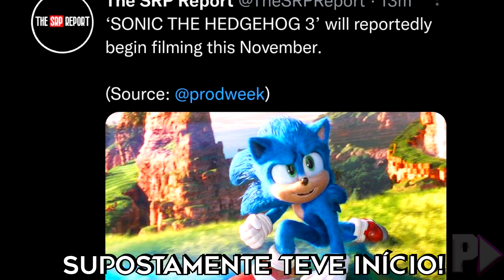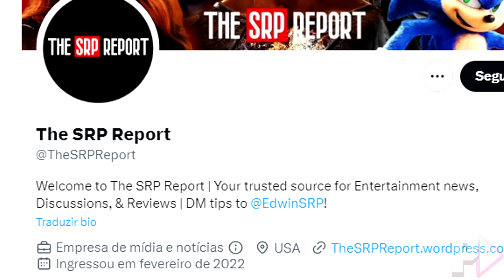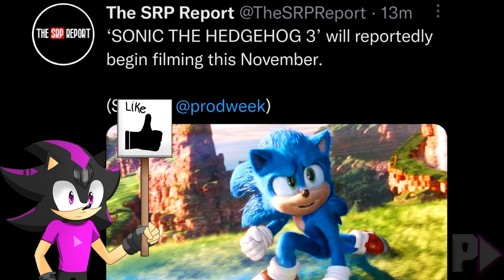AS GRAVAÇÕES DE SONIC 3 O FILME JÁ FORAM INICIADAS!!? OU AINDA IRÃO COMEÇAR? [SAIBA MAIS]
Salve galera! Mais um vídeo e dessa vez estarei comentando sobre um vazamento que acabou passando batido no ano de 2022 que é sobre as gravações de Sonic 3 o Filme que chegará no dia 20 de dezembro de 2024 e que será produzido pela Paramount Pictures. Esse vazamento fala sobre o mês de início das gravações do terceiro filme do Sonic! Não apenas isso, tem muito mais detalhes que foram observados nesse mesmo vídeo.
 Entretanto, vale mencionar que o vazamento não veio de qualquer lugar e inclusive isso veio de um perfil profissional, ou seja, isso pode trazer mais credibilidade para esse vazamento de Sonic o Filme 3! Ainda mais, eu apresentei uma teoria sobre o final das gravações de Sonic 3 o Filme e aonde poderia estar sendo gravado. É importante dizer que certas coisas não estão confirmadas.
 Portanto, se quiser saber a data do suposto início de gravações de Sonic 3 o Filme, recomendo assistir esse vídeo até o final para entender e ficar por dentro de tudo do Universo Cinematográfico Sonic (UCS).